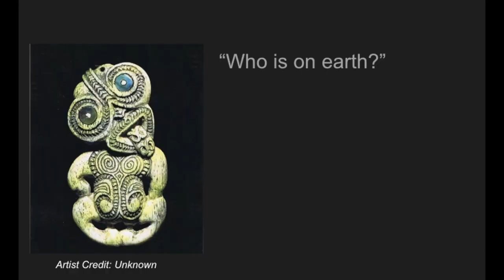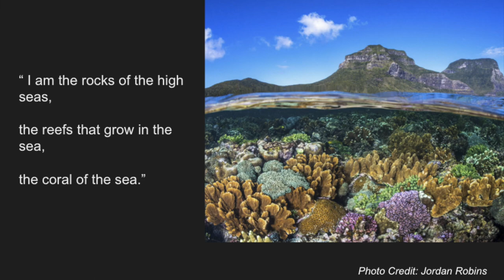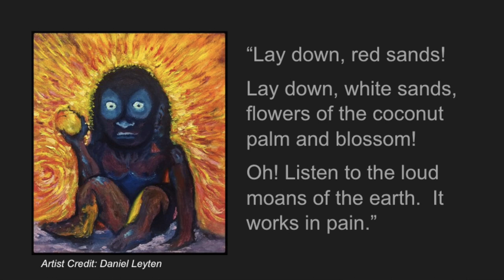Hālau Kalama Heiva SF 2023 - Ta'aroa e 'Āueue ai Te Fenua!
This ote'a shares what we have learned about Ta'aroa's creation story as well as how,  75 million years ago, The Pacific and North American tectonic plates engaged in an earth-moving clash that created the Rocky Mountains in our state of Colorado. Listen carefully and you'll hear depictions of the subsequent creation of Tahiti's Volcanic Mo'orea island.  Finally, this number ends representing the hope that comes from the soft clicks of fresh, hot, red lava cooling to create new land. Enjoy Ta'aroa e 'Āueue ai Te Fenua!